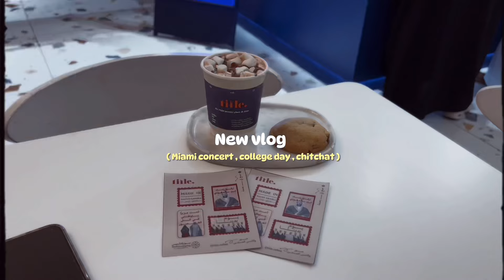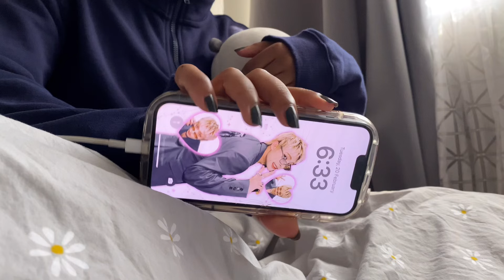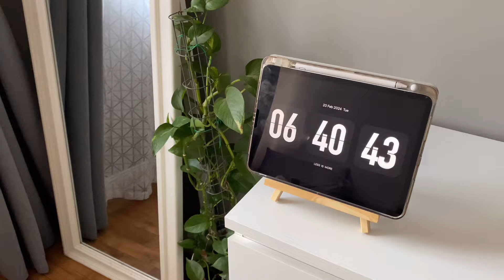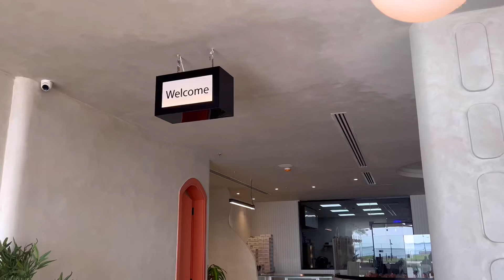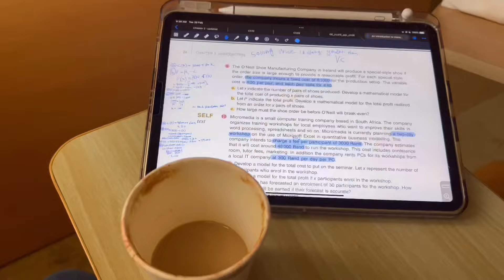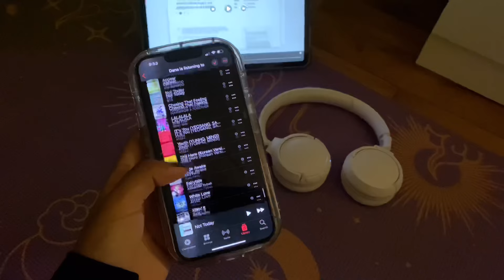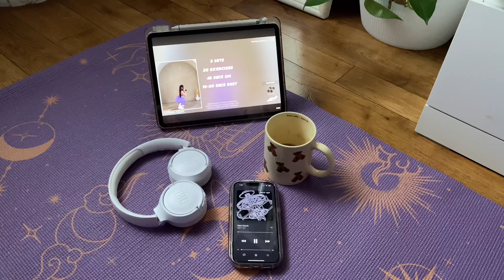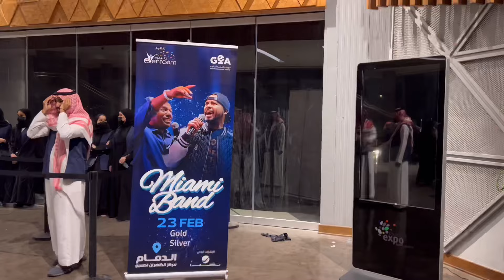VLOG 🌟فلوق ( حفلة ميامي ، يوم جامعي ، انبوكسنق، سواليف )